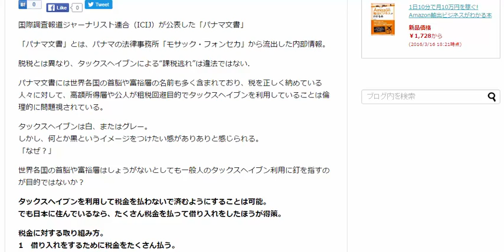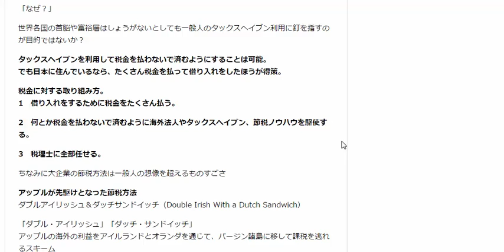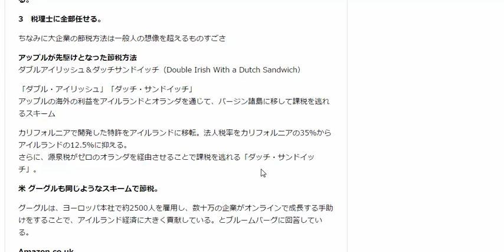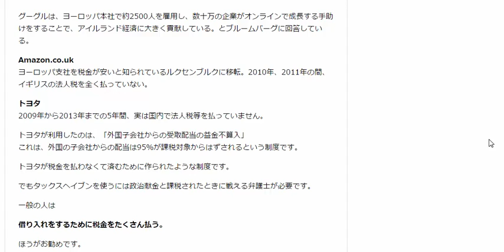パナマ文書にエマ ワトソン ジャッキー チェンの名前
1日10分で月10万を稼ぐ！amazon輸出ビジネスがわかる無料セミナー

国際調査報道ジャーナリスト連合（ICIJ）が公表した「パナマ文書」

「パナマ文書」とは、パナマの法律事務所「モサック・フォンセカ」から流出した内部情報。

脱税とは異なり、タックスヘイブンによる“課税逃れ”は違法ではない.

パナマ文書には世界各国の首脳や富裕層の名前も多く含まれており、税を正しく納めている人々に対して、高額所得層や公人が租税回避目的でタックスヘイブンを利用していることは倫理的に問題視されている。

タックスヘイブンは白、またはグレー。
しかし、何とか黒というイメージをつけたい感がありありと感じられる。
「なぜ？」

世界各国の首脳や富裕層はしょうがないとしても一般人のタックスヘイブン利用に釘を指すのが目的ではないか？

タックスヘイブンを利用して税金を払わないで済むようにすることは可能。
でも日本に住んでいるなら、たくさん税金を払って借り入れをしたほうが得策。

税金に対する取り組み方。
1　借り入れをするために税金をたくさん払う。

2　何とか税金を払わないで済むように海外法人やタックスへイブン、節税ノウハウを駆使する。

3　税理士に全部任せる。

ちなみに大企業の節税方法は一般人の想像を超えるものすごさ

アップルが先駆けとなった節税方法
ダブルアイリッシュ＆ダッチサンドイッチ（Double Irish With a Dutch Sandwich）

「ダブル・アイリッシュ」「ダッチ・サンドイッチ」
アップルの海外の利益をアイルランドとオランダを通じて、バージン諸島に移して課税を逃れるスキーム

カリフォルニアで開発した特許をアイルランドに移転。法人税率をカリフォルニアの35％からアイルランドの12.5％に抑える。
さらに、源泉税がゼロのオランダを経由させることで課税を逃れる「ダッチ・サンドイッチ」。

米 グーグルも同じようなスキームで節税。

グーグルは、ヨーロッパ本社で約2500人を雇用し、数十万の企業がオンラインで成長する手助けをすることで、アイルランド経済に大きく貢献している。とブルームバーグに回答している。

Amazon.co.uk
ヨーロッパ支社を税金が安いと知られているルクセンブルクに移転。2010年、2011年の間、イギリスの法人税を全く払っていない。

トヨタ
2009年から2013年までの5年間、実は国内で法人税等を払っていません。

トヨタが利用したのは、「外国子会社からの受取配当の益金不算入」
これは、外国の子会社からの配当は95％が課税対象からはずされるという制度です。

トヨタが税金を払わなくて済むために作られたような制度です。

でもタックスヘイブンを使うには政治献金と課税されたときに戦える弁護士が必要です。

一般の人は

借り入れをするために税金をたくさん払う。

ほうがお勧めです。